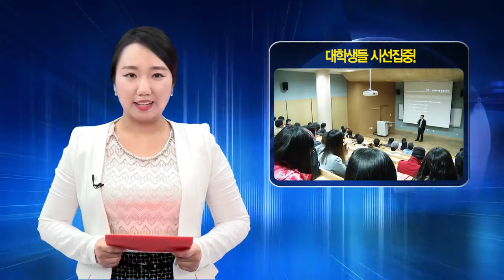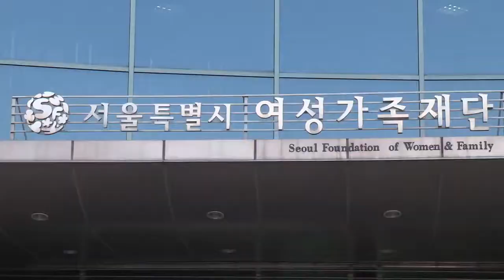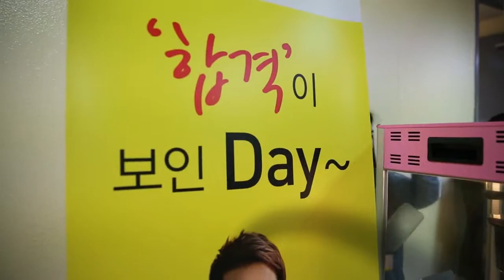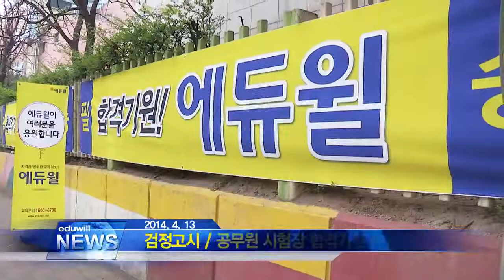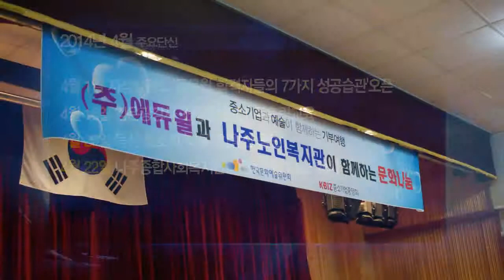140430 4월공감M뉴스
에듀윌 4월 공감콘서트 뉴스